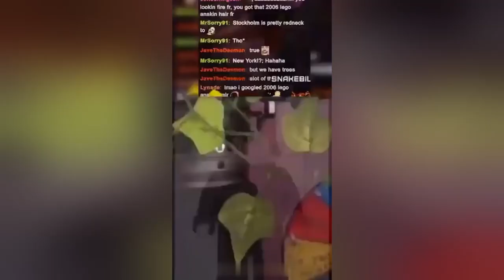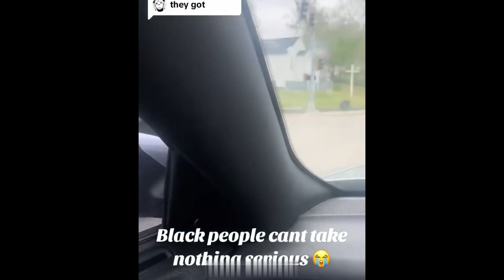Funny Fails Compilation | Instant Regret | Epic Fails | Funny Women Fails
i make funny video compilations filled with instant regret , instant karma , funny fails , people dying inside  random funny videos , memes compilation and many more try not to laugh fails.

Ladies Who FAIL! 😂 | Funny Women Fail Videos |

Tags ;

funny fails compilation try not to laugh failarmy, funny fails compilation try not to laugh , best funny fails compilation , best fails compilation funny videos , epic funny fails compilation